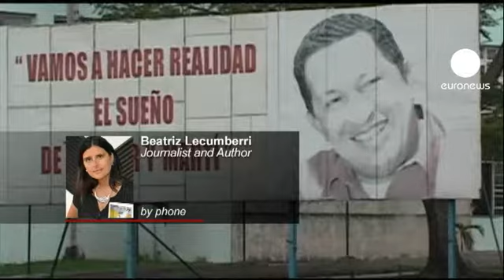آیا مرگ چاوز تاثیری در روابط ونزوئلا و کوبا دارد؟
مرگ احتمالی هوگو چاوز چه تغییری در مناسبات سیاسی ونزوئلا با کوبا به وجود می آورد؟

منش سیاسی این دو کشور شباهت های زیادی به هم دارد و هر دو متحدان نزدیک هم محسوب می شوند.

حال مرگ چاوز نه تنها به عنوان متحد نزدیک کوبا، بلکه به عنوان مغز متفکر سوسیالیسم در آمریکای لاتین چه تاثیری بر منطقه خواهد گذاشت؟

در اینباره گفتگوی تلفنی داشتیم با بئاتریس له کومبری، خبرنگار و نویسنده، وی می گوید: «قراردادهای زیادی در مورد موضوعات مختلف میان دو کشور وجود دارد. البته ارقام این قراردادها خیلی شفاف نیست. به همین دلیل احتمالا روابط دو کشور باید مورد بررسی مجدد قرار بگیرد. اگر نیکولاس مادورو جایگزین چاوز شود احتمالا روابط دو جانبه به شیوه کنونی پایدار خواهد ماند. اما اگر اپوزیسیون قدرت را در دست بگیرد خیلی چیزها عوض می شود. با این فرض، فکر می کنم که اوضاع برای کوبا دشوار خواهد شد، بویژه اینکه روزانه سیصد هزار بشکه نفت ونزوئلا به کوبا ارسال می شود.

 فکر می کنم که چاوز برای اتحاد چپ های آمریکای لاتین تلاش زیادی کرد، حال چپ های آمریکای لاتین می دانند که چطور روی پای خود بیاستند و دیگر الزاما چاوز رهبر و الهام دهنده آنها نیست.

در یک زمان نقش چاوز به عنوان یک سازمان دهنده بسیار حیاتی بود، اما اکنون خوشبختانه منطقه از دوران طفولیت درآمده و به بلوغ رسیده. این ها همه به خاطر تلاش های طولانی مدت چاوز است.»